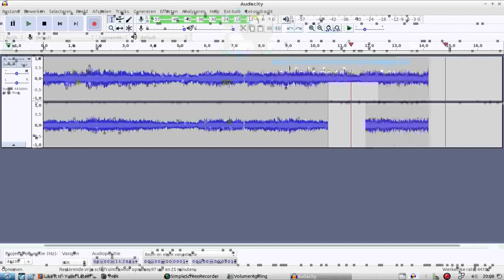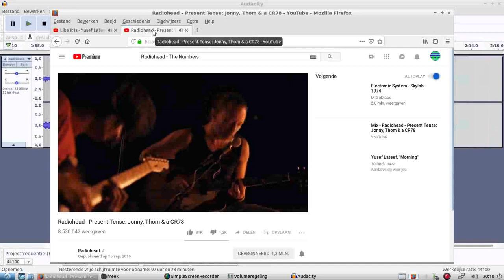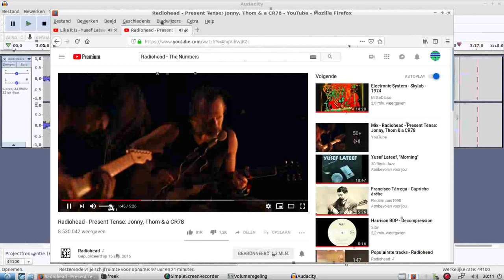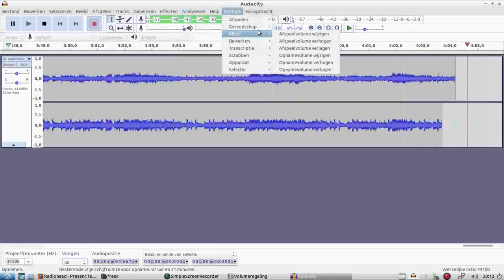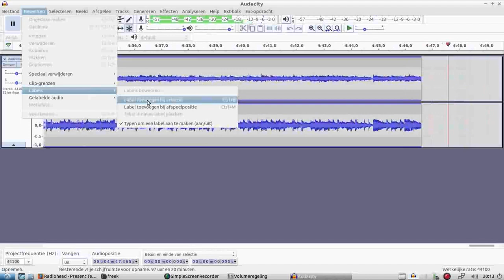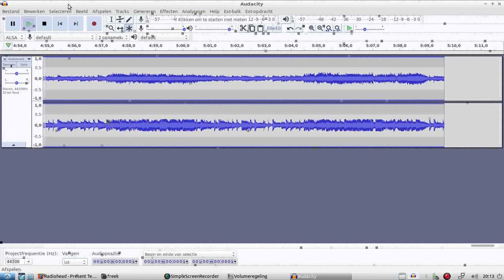Radiohead and Freek Banning Virtual Jam @ Yusef Lateef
Virtual Jam Session Radiohead and Freek Banning Virtual Jam @ Yusef Lateef Freestyle World Music Lovers ! freek-banning-freestyle Infused with atmospherics and futuristic global pulsing tribal sounds I study Virtual Cultural Anthropology Algorithms Beats, a cure to Inify All The People Of The World!! ONE LOVE ONE WORLD !
Links
Soundcloudsoundcloud.com/freek-banning-freestyle
Vimeovimeo.com/user74751772
Facebookfacebook.com/freekbanning
Linkedinlinkedin.com/in/freekbanning
Xx.com/freekbanning
Social Bladesocialblade.com/youtube/channel/UCgQXEdLkWYJGQjzQcQUjUiQ
Kanaaldetails
3.297 video's
86.624 weergaven
Lid geworden op 8 mrt 2017
Nederland